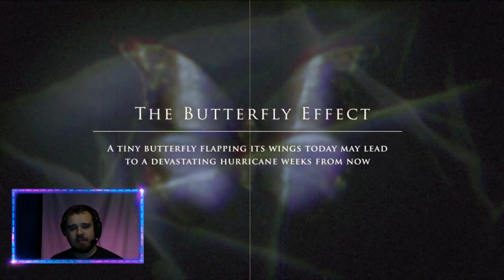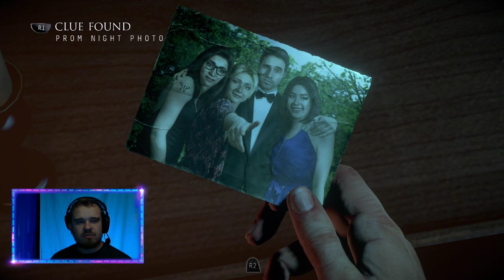Until Dawn: Part 1 [Kevin]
I test myself to see if I'm smarter then the dumb kids you see in horror movies -- Watch live